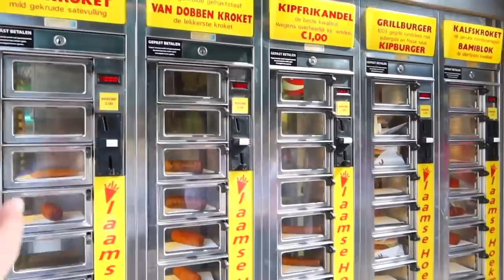MI SEMBRA GIUSTO DIRVELO ANCHE SE SONO IN ANSIA..